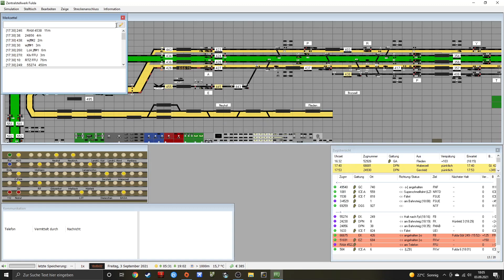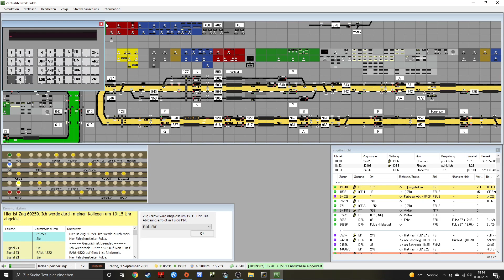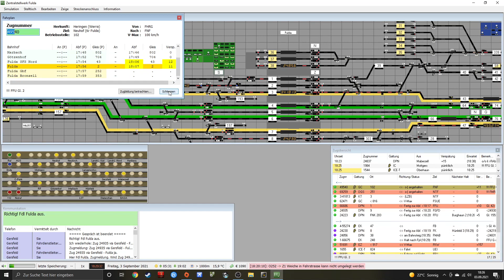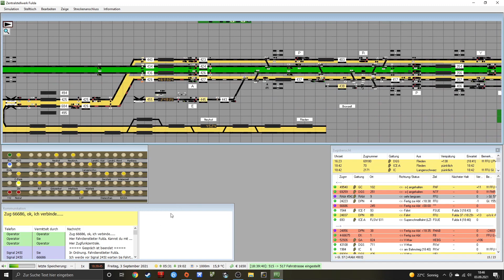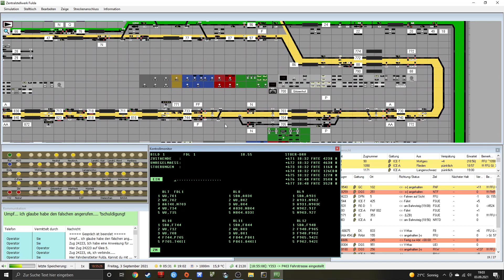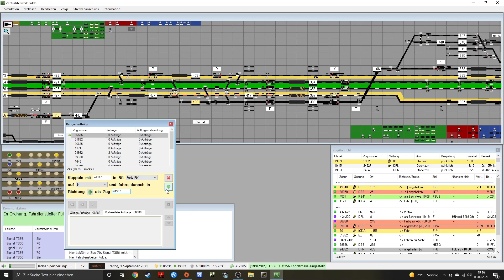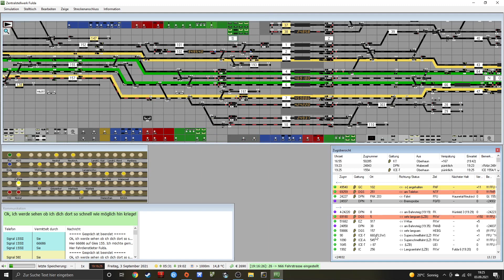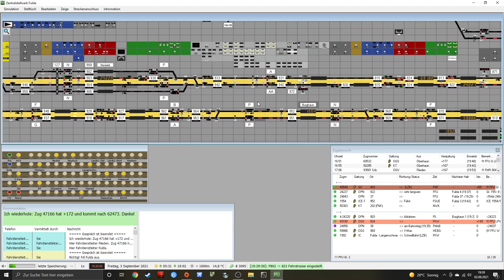Let´s Play SIGNALSOFT - Fahrdienstleiter für 90 min in Köln Hbf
Hallo und Herzlich Willkommen zu einen weiteren Video auf meinem Kanal. Nachdem ihr nun alle meine SIGNALSOFT Stellwerke kennt, habe ich mir gedacht das wir die Zugfolgen erhöhen und 90 min spielen. Viel Spaß beim schauen :)